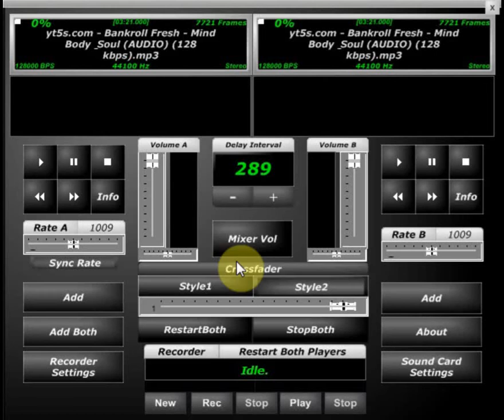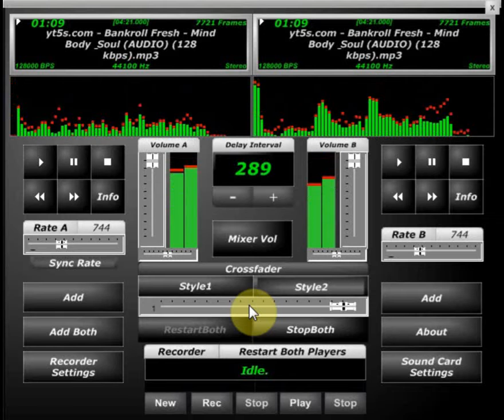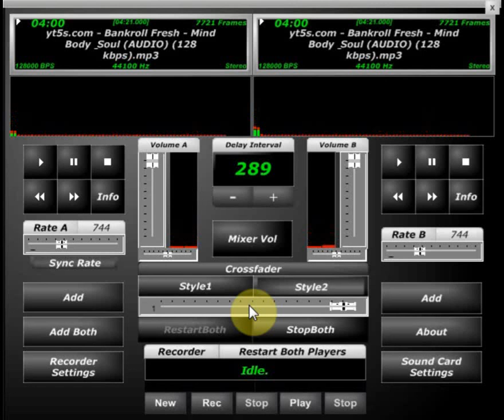Bankroll Fresh Mind Body Soul screwed & chopped